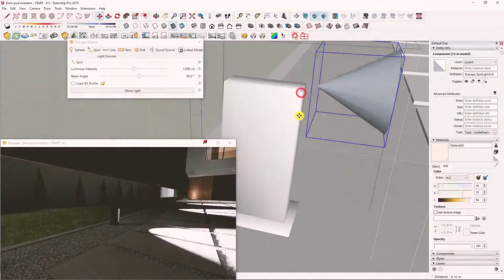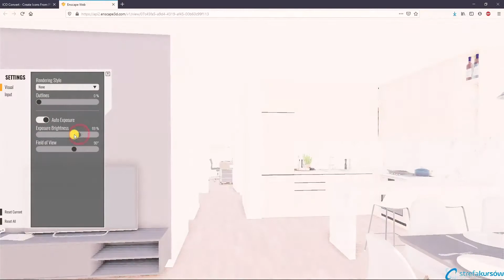Kurs Efektowne wizualizacje real-time | Wstęp do kursu | ▶strefakursow.pl◀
✅Zobacz:
Czego się nauczysz:

🎯atrakcyjnej prezentacji swoich projektów

🎯szybkiego tworzenia wizualizacji w czasie rzeczywistym

🎯technik pracy w SketchUp i Enscape

🎯tworzenia realistycznych panoram 360

🎯przygotowania wirtualnych spacerów

🎯tworzenia animacji projektowanych obiektów

🎯optymalnego workflow, który przyspieszy Twoją pracę

🎯tworzenia realistycznego i dynamicznego systemu oświetlenia